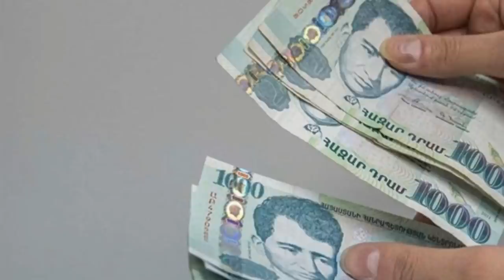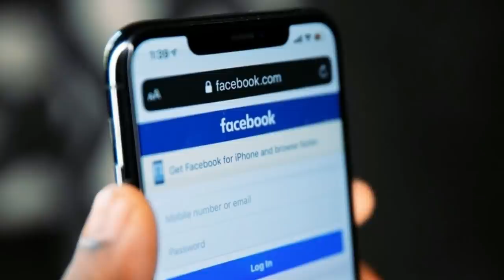Շտապ ՝ ԱԱԾ-ն կգնա Ալեքսանյանի ետևից ՞ Տեսեք ինչ է կատարվել. Տեսանյութ.